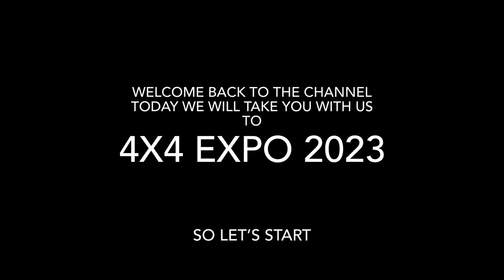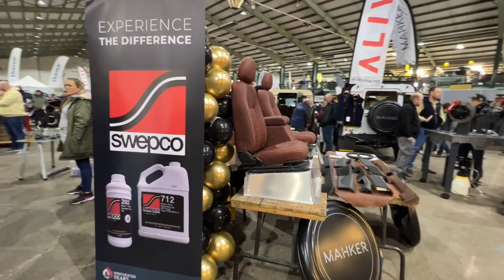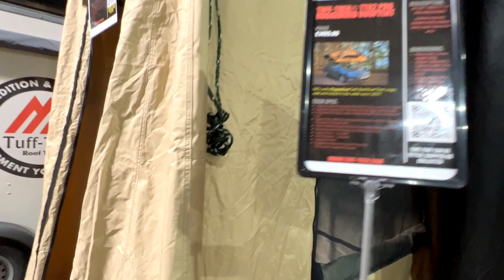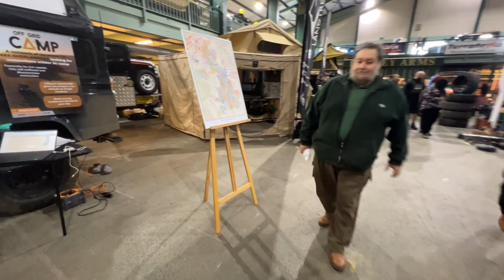4x4 Expo 2023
Stafford Showground , 4x4 Expo, off Grid Camp,Terrafirma,Dirt Monkey Off-road Performance ,Wild 4x4,Vee Dub Show, and a lot more